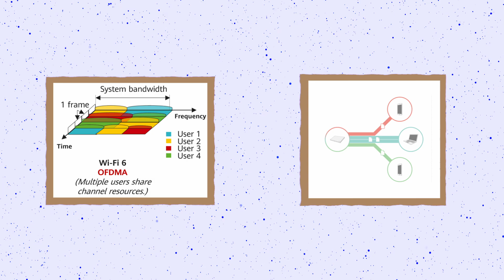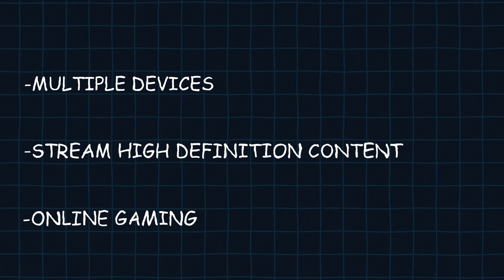WiFi 5 vs WiFi 6: The Ultimate Comparison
In this video, we break down the key differences between WiFi 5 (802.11ac) and WiFi 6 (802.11ax) to help you decide if it's time to upgrade your home or office network. Learn about the improvements in speed, efficiency, capacity, and range that WiFi 6 brings over its predecessor. We also discuss whether upgrading to WiFi 6 is worth it for your specific needs

Whether you're a tech enthusiast, a gamer, or just looking to improve your internet connection, this quick comparison will give you the insights you need to make an informed decision.